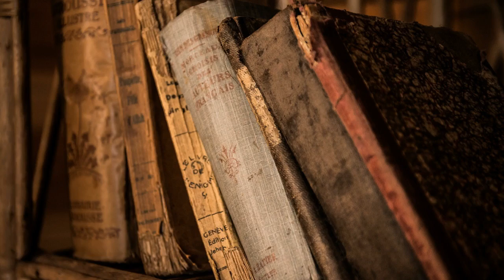Life Of Abraham Lincoln | Ward Hill Lamon | Culture & Heritage | Sound Book | English | 6/15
Life Of Abraham Lincoln | Ward Hill Lamon | Culture & Heritage | Audiobook full unabridged | English | 6/15
Content of the video and Sections beginning time (clickable) - Chapters of the audiobook: please see First comments under this video.
Ward Hill Lamon's work is a study of the life of the 16th President of the United States of America from his childhood to the day of his first inauguration. Lamon, who worked with Lincoln during his administration, and who had access to the papers of Lincoln's law partner and biographer William Herndon, paints a vivid portrait of the years that lead to what many considered to be an unlikely yet successful run for the presidency. From his time fighting in the west as both an officer and a private soldier, through his Congressional years, private law practice and failed attempts to win a seat in the United States Senate, Lincoln is presented as the human being he was, nothing more and nothing less. This fascinating man, who arguably could be considered the best president the United States has ever known, was a complex and intensely private and conflicted individual who nonetheless sought and found his calling in public service. Lamon skillfully weaves Lincoln's speeches and letters, often in full, throughout his narrative so that the reader hears much of the story in Lincoln's own words. Rich in detail, one comes away with a fuller understanding of who Lincoln was and what formed his political and religious beliefs. With so much already known about Lincoln, Lamon's work supplements known history with private details that only Herndon and Lamon and those closest to Lincoln could provide. (Summary by Greg Giordano)